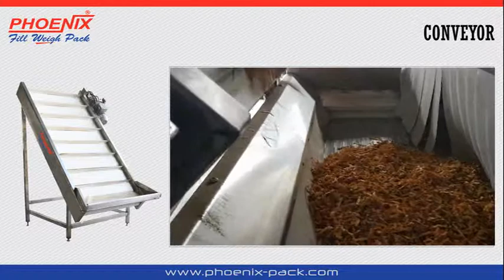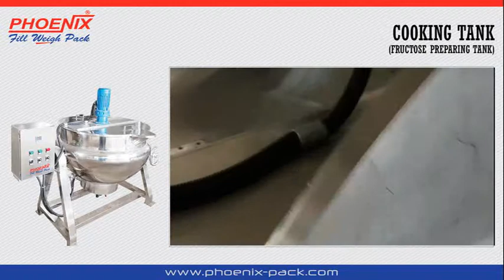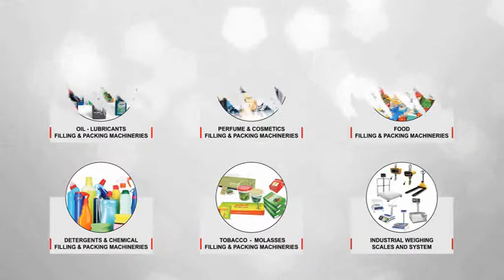MOLASSES PROCESSING LINE